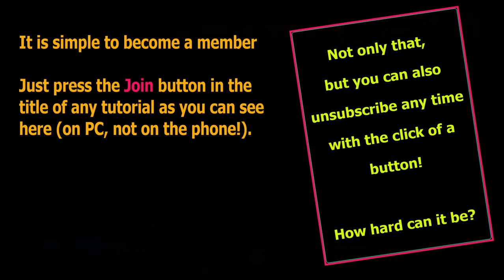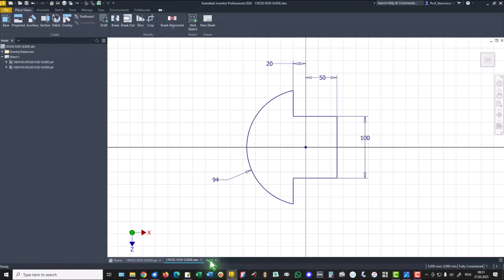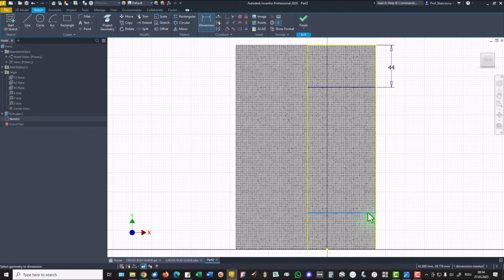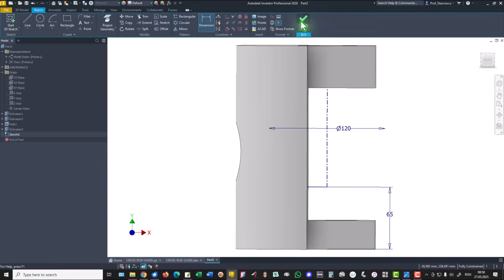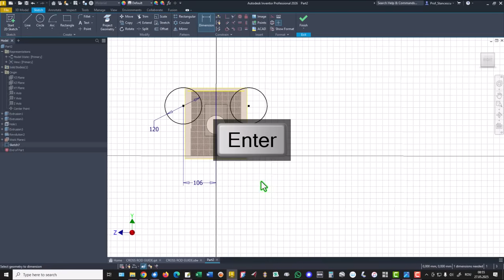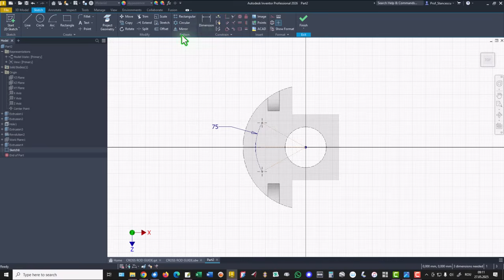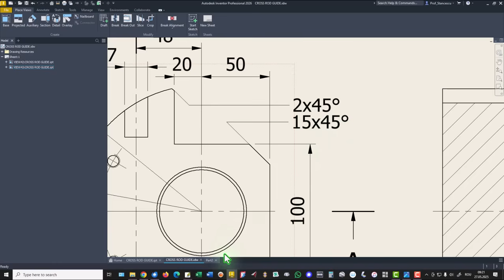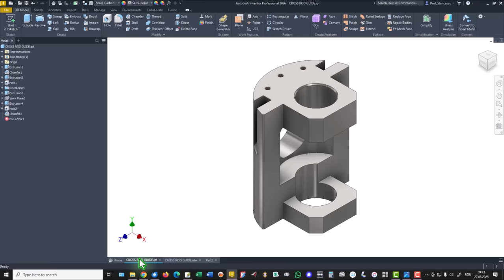Tutorial Inventor - 602 CROSS ROD GUIDE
You can slow the film on YouTube by using Settings (bottom right), selecting Normal, and choosing a subunitary Playback speed. If you misunderstand what I say by voice, then click on the CC and activate the English auto-generated subtitling

If you want to practice the topics in this series of tutorials, please download the synonymous zip files - where appropriate